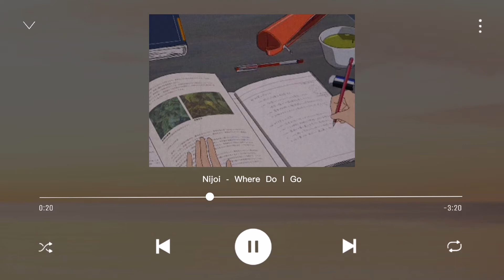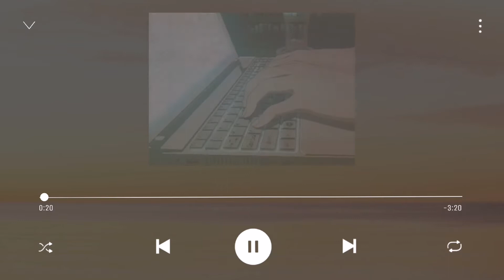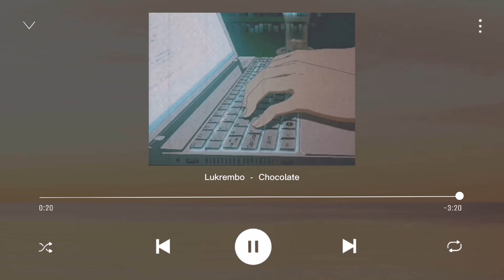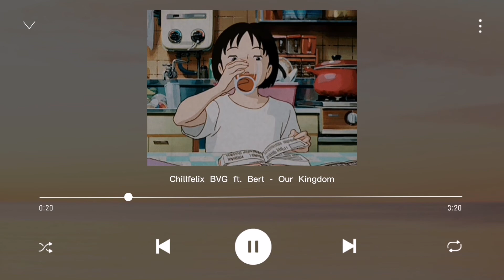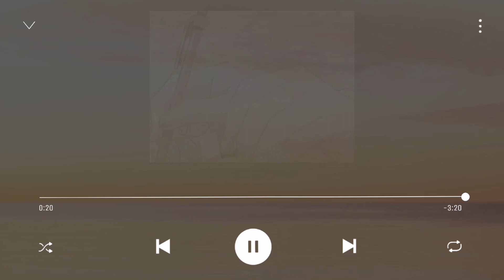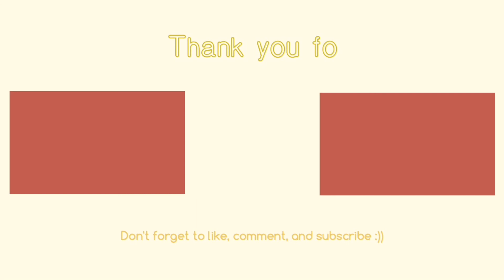Study Playlist 📖 (chill/soft/lofi)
Hey, I prepared some chill/lofi beats for you to play while your studying, relaxing, or just chillin. Enjoy your day.

𝐌𝐮𝐬𝐢𝐜 🌻
0:00 INTRO
0:06 Chillpeach - Hope
2:51 Music by frumhere, kevatta - a lover's wishlist
4:31 Music by ninjoi. - Where Do I Go
6:31 Bread (Prod. by Lukrembo)
9:03 Chocolate (Prod. by Lukrembo)
11:13 Music by Reggie San Miguel - Daydream
14:16 Marshmallow (Prod. by Lukrembo)
17:18 Chillpeach - Purple
19:57 Chillpeach - Once More
22:04 Chillfelix BVG ft. Bert - Our kingdom
24:29 Thaehan - The Ocean
26:09 Chillpeach - Me time